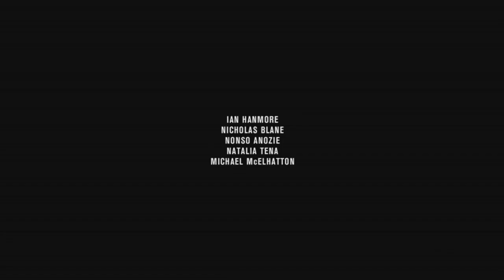Game of Thrones: Theon w/ Burned Bodies [HD]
A very chilling scene with dramatic music from Season 2 EP7 of Game of Thrones.